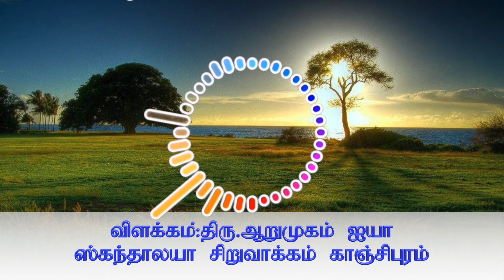அனுதினம் ஓர் அனுபவம் -45